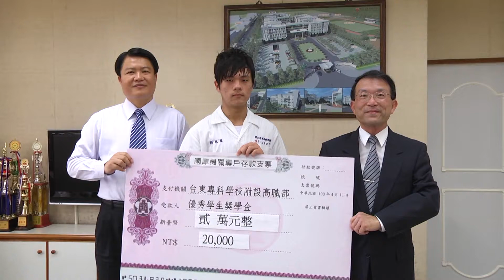20140409台電用人在地化 錄取應畢生